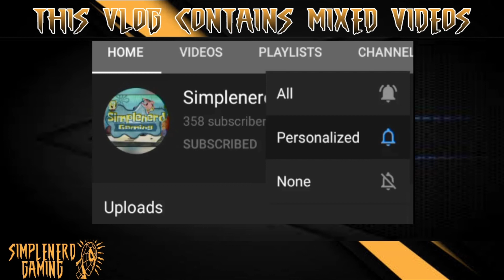Roger Gaming Mobile Legends